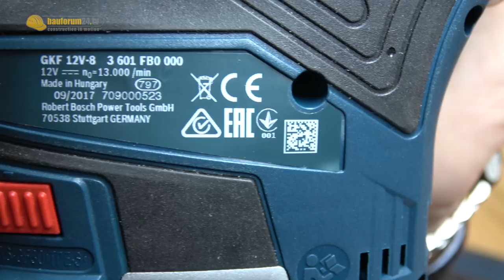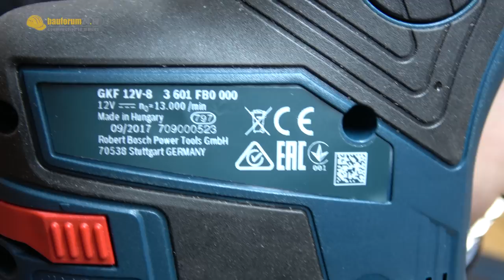Genial - 12V Akku OBERFRÄSE! Neue Bosch GKF 12V-8 Kantenfräse im TEST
Oberfräse im Bosch 12V Akku System? Die GKF 12V-8 ist eine handliche Kantenfräse und die erste ihrer Art. Was kann die handliche Akku Oberfräse? Das zeigt unser Test der Bosch GKF 12V-8. Wir fräsen Hart- und Weichholz und machen den Test wie lang man mit einer Akkuladung des 3Ah Akkus fräsen kann. Außerdem machen wir den Extremtest und testen ob man mit dem Kantentrimmer auch T-Nuten fräsen kann (wofür die Kantenfräse allerdings nicht gedacht ist).

► Bosch GKF 12V-8 bei Amazon
► Bosch GKF 12V-8 (Solo) bei Amazon
► ENT Fräser Set aus dem Video
► Festool T-Nut Fräser aus dem Video
► Handbuch Oberfräse
► Makita Oberfräse aus dem Video
► Trition 2400W Oberfräse
► Bosch GHO 12V-20 bei Amazon
► Croc Lock Werkbank aus dem Video (baugleich Triton)
► Günstige Triton Werkbank Alternative

Meine Bosch 12/10,8V Akku Werkzeuge:
► Bosch GKS 10,8 Kreissäge
► Bosch GST 10,8 Stichsäge
► Bosch GSA 10,8 Säbelsäge
► Bosch GWS 10,8 Winkelschleifer
► Bosch GRO 10,8 (Dremel)
► Bosch GML 10,8 Baustellenradio
► Bosch GOP 10,8 Multitool
► Bosch GDR 10,8 Schlagschrauber
► Bosch GLI 10,8 LED Lampe